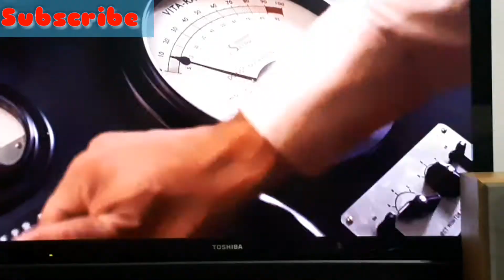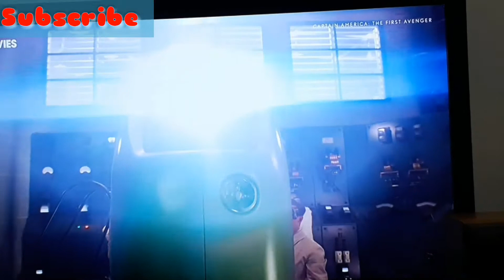Captain America: The First Avenger???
First Avenger